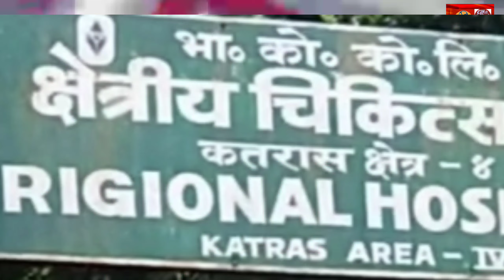टिलाटांड़ कतरास BCCL हॉस्पिटल का क्या होने वाला हैं चलेगा या ताला बंद हो जायेगा ?